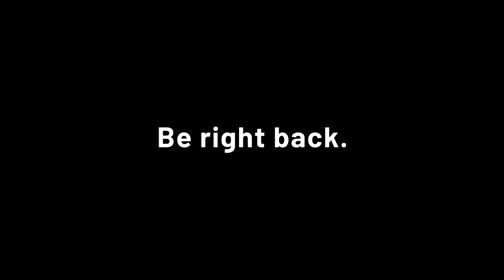Tibalt's Apprentice, Welcome to the PAIN LAB!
I take a beating! but now I know how to back up twitch streams -- Watch live